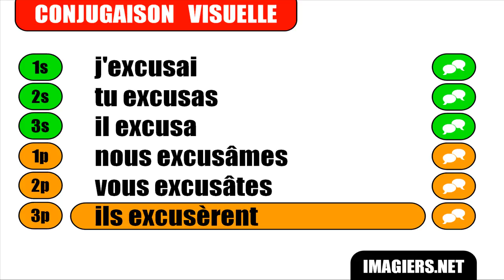Imparare il francese = Coniugazione = Excuser = Indicatif Passé simple